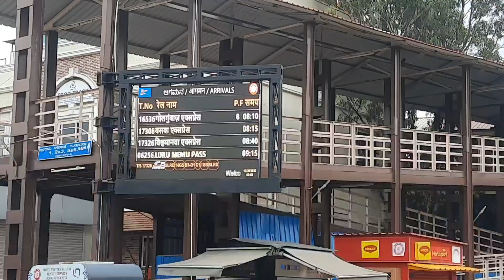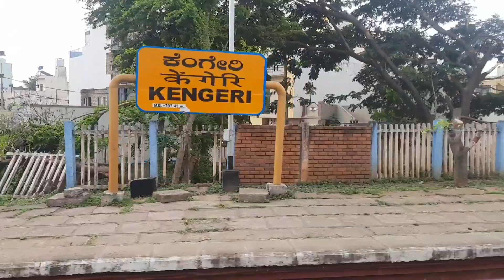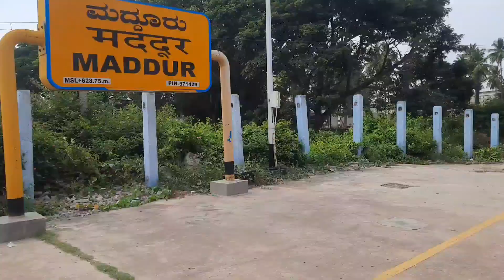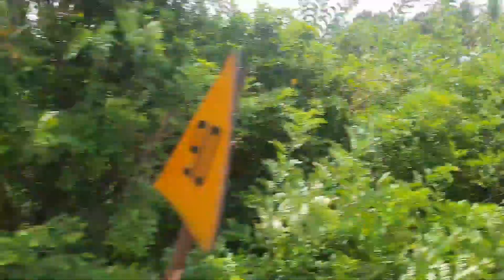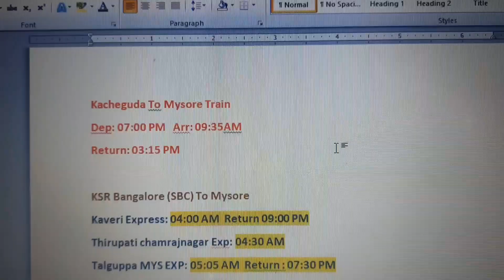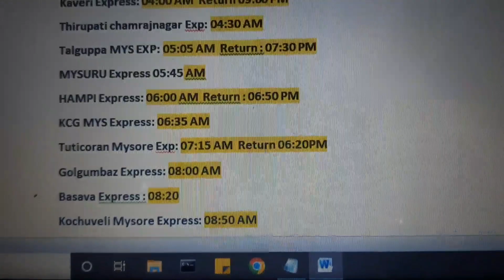Mysore train journey vlog travelvlog lifestyle bangalore golgumbazexpress entertainment 🙏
This vlog is about my train journey from KSR Bangalore to Mysore junction. Explained about importance of the cities which are came across the journey

Shared some daily train timings from KSR Bangalore and Kacheduda.

thankyousomuchguys for watching this video.